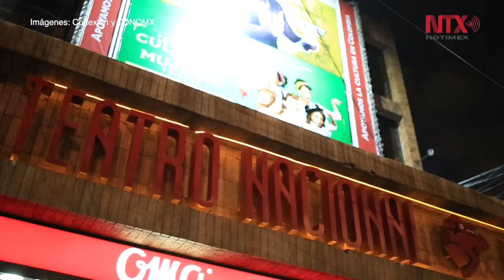Rodrigo Murray desmitifica y humaniza "Cien años de soledad"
"50 de Cien", se presentó en el Teatro Nacional "Fanny Mickey" en la capital colombiana